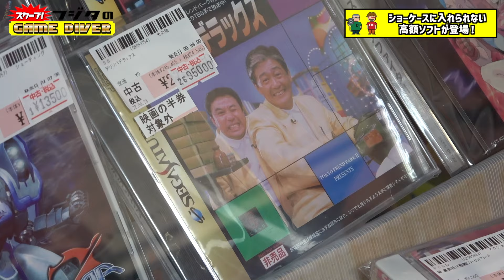【ショップめぐり】「ショーケースに飾るのも怖い」36万超の貴重ソフトにゲーム芸人も驚愕！【フジタのゲームダイバー】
今回は駿河屋新宿丸井アネックス店さんをめぐります。

■取材協力：駿河屋新宿丸井アネックス店